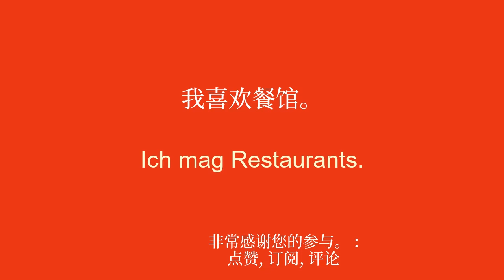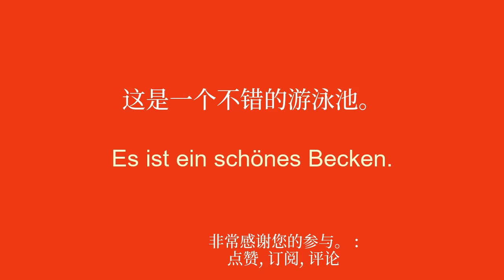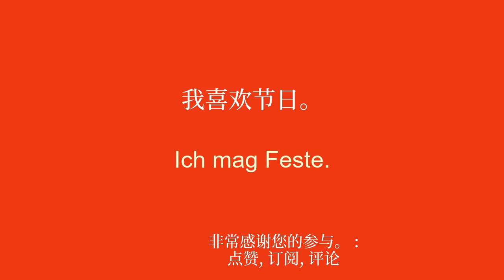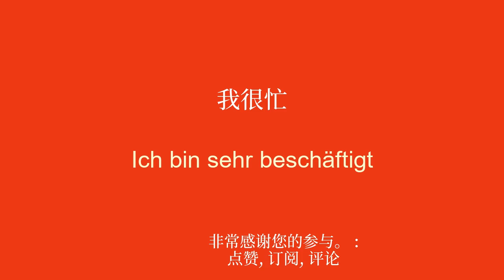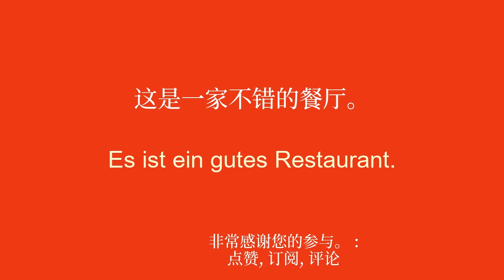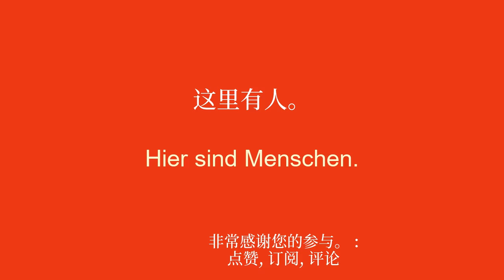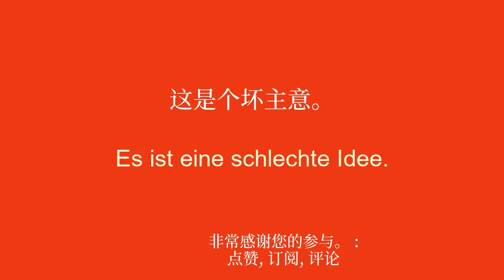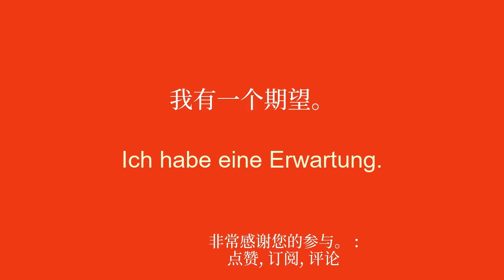50 个日常德语会话短语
欢迎来到我的 YouTube 频道，专门为初学者学习德语！在这一系列视频中，我将向您介绍简单的短语，帮助您轻松快速地学习。无论您是想出国旅行、与说英语的人交流，还是只是想提高您的德语水平，这些短语都会让您逐渐发展您的词汇量和语法。通过我清晰的解释和实际的例子，您将学会在真实的上下文中使用这些句子并轻松记住它们。